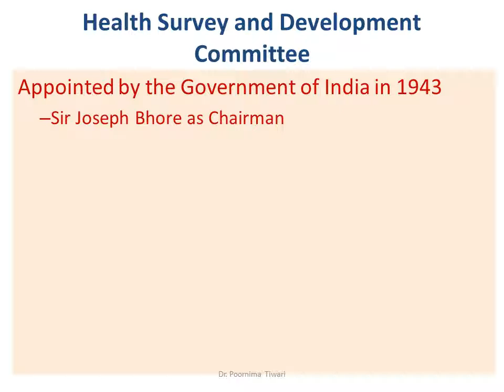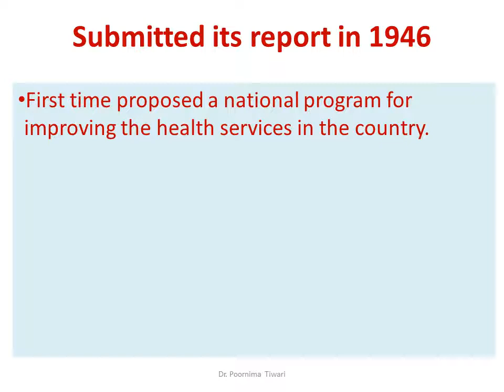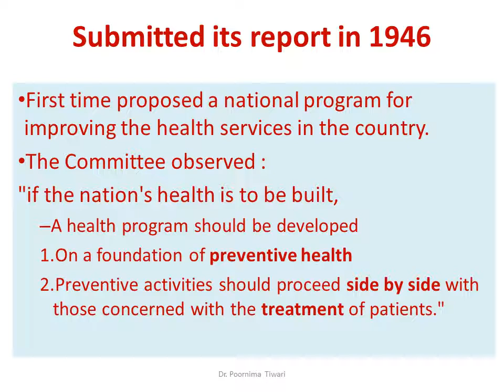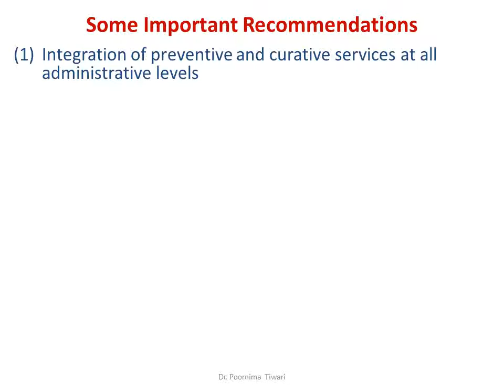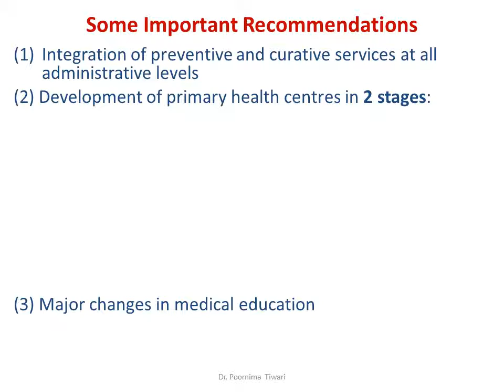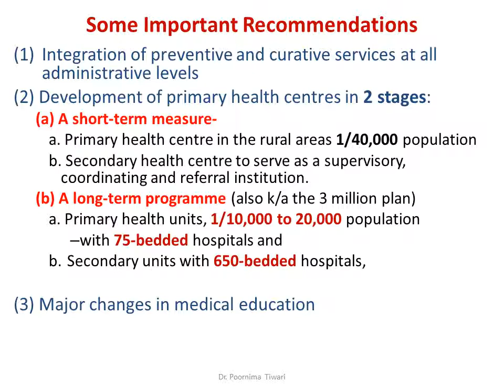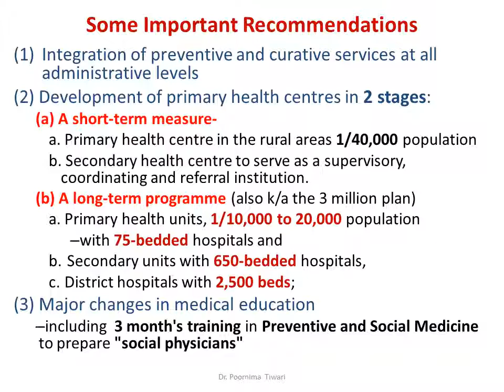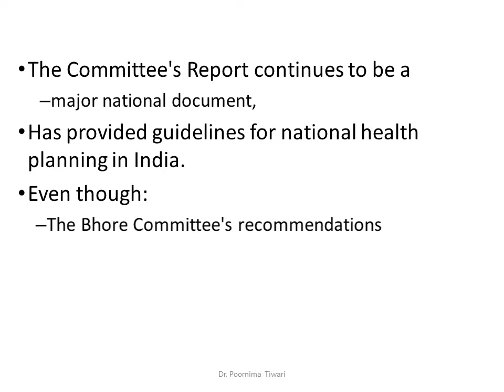Bhore Committee - Lecture in HINDI